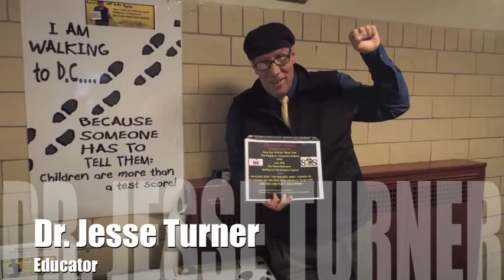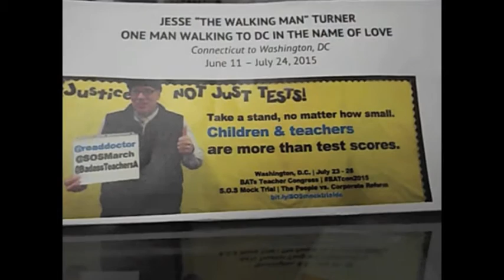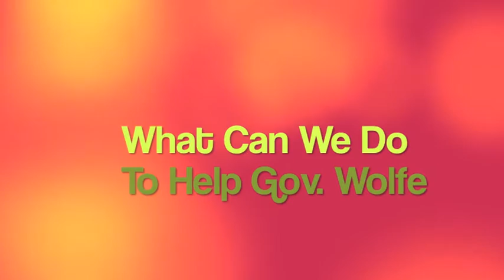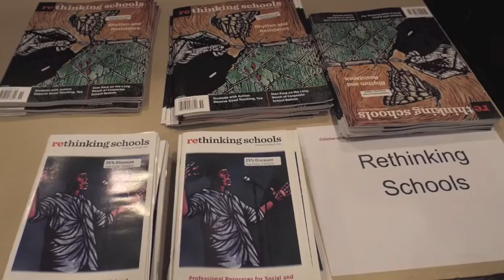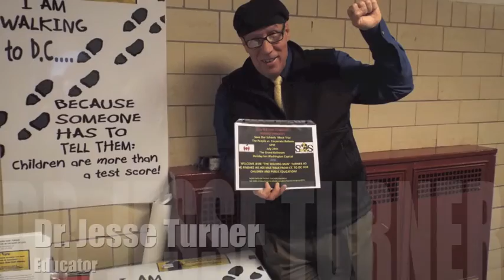Dr. Jesse Walking Man Turner comes to Philadelphia Tuesday, July 7th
Join parents, students, educators, and community activists as we speak out against the harm caused by high-stakes standardized tests and the privatization of our public schools. Ben Franklin Bridge Camden 8:30am-People's Plaza Independence Mall 10am - BYO-Picnic Sister Cities Park 12:45pm - Opt Out Organizing Meeting at Mander Playground 6-9pm.

1. 8:30am walk across Ben Franklin Bridge from Camden
2. 10am-11am action at Independence Mall (if we can get permit) or Gate in Chinatown if not
3. 12:30-2:30pm Networking BYO-Picnic at Sister Cities Park off Logan Square-Gathering video stories on testing
4. 6-8pm Opt Out Testing / Organizing Session in Strawberry Mansion Neighborhood